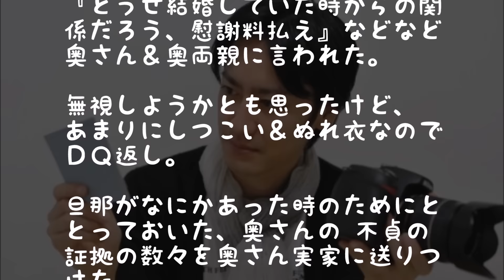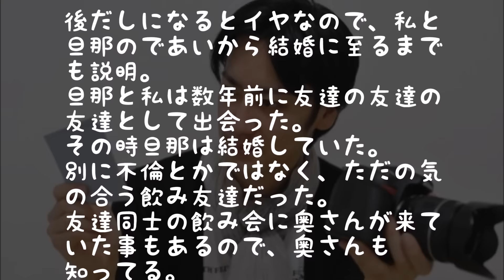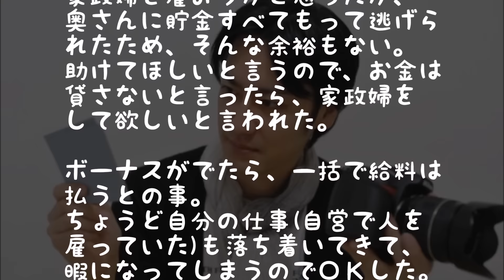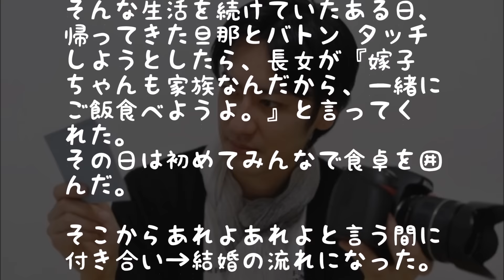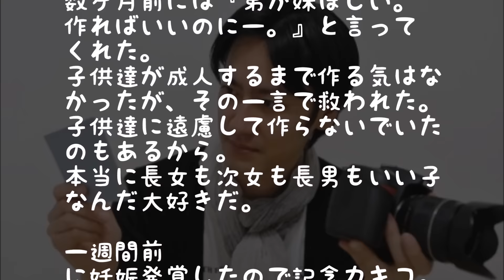【スカッと】旦那元嫁『子供は引き取る!結婚していた時からだろう』